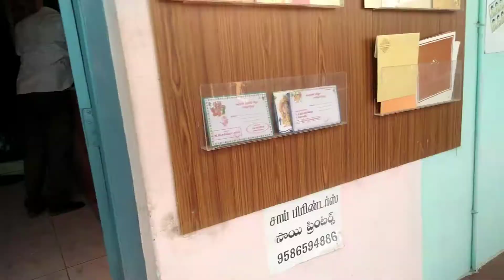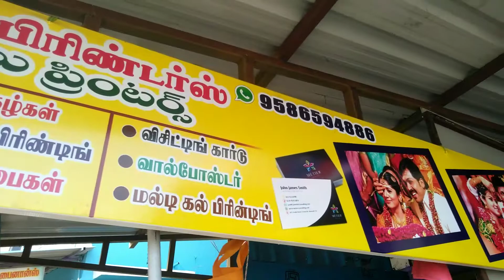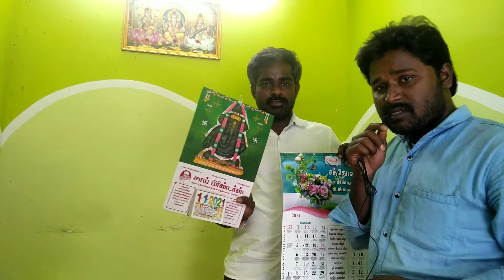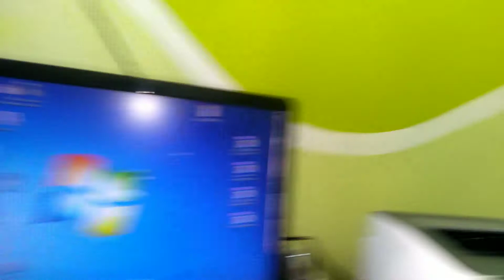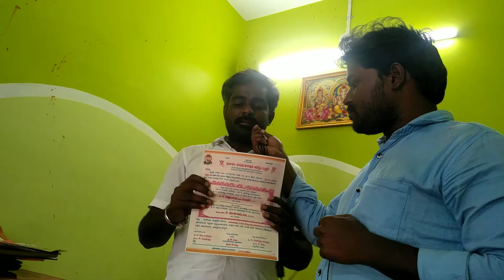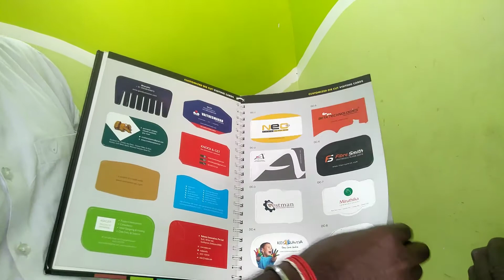Wedding Cards , Seal Stamp , Wall Posters , Binding Works Order Today Now | ismart Sangeetha